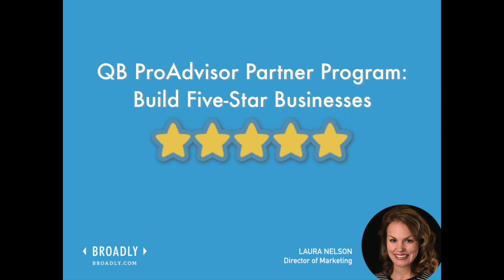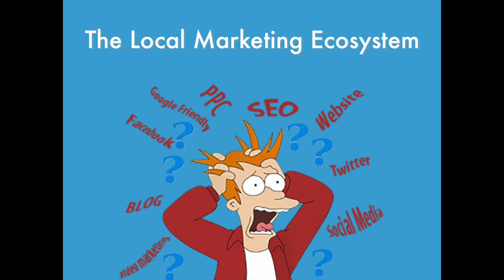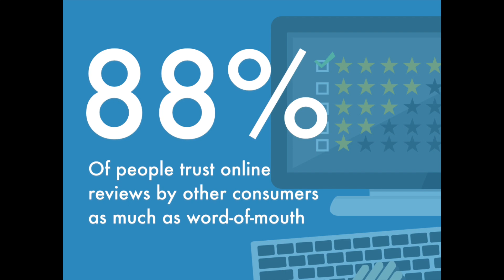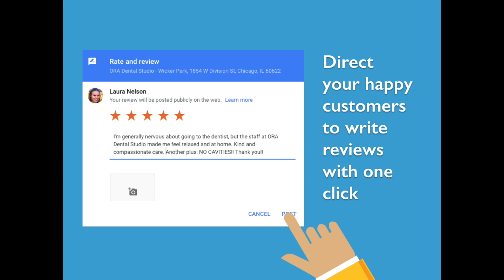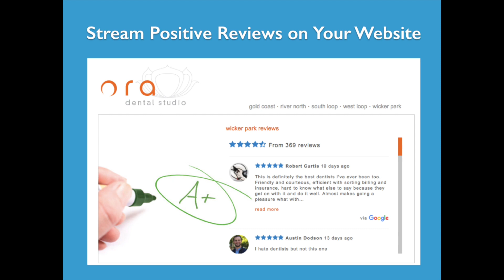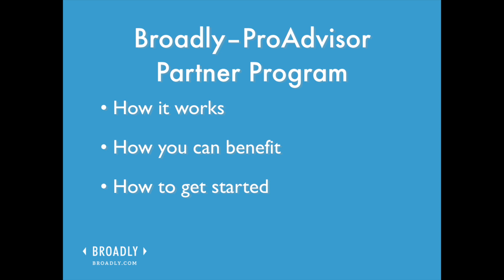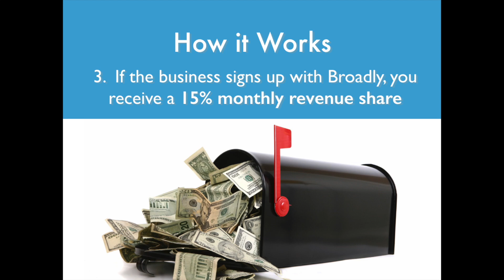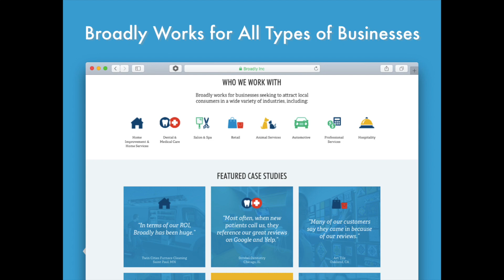Broadly Webinar | QB ProAdvisor Partner Program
In a world of SEO, PPC, social media, and a sea of review sites, marketing your business can take a toll on your resources. This short webinar is designed to help you make informed decisions when it comes to your marketing investments.

00:50 | Overview
02:37 | The Local Marketing Ecosystem
05:32 | The Value of Asking for Feedback
07:22 | How Broadly Works
14:42 | Program Benefits
18:00 | Wrap Up

Broadly generates great reviews on the most important consumer platforms, and how ProAdvisors can benefit from our partner program.